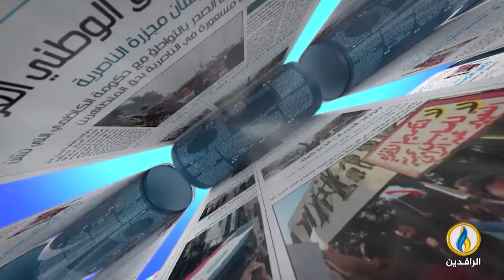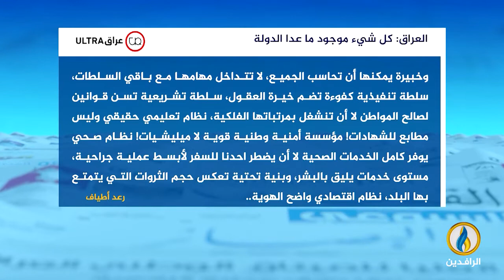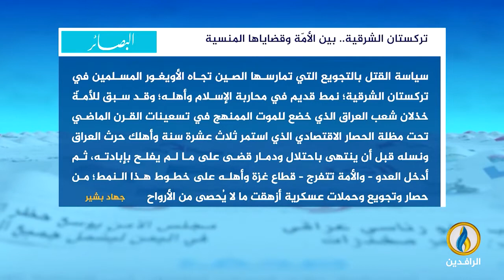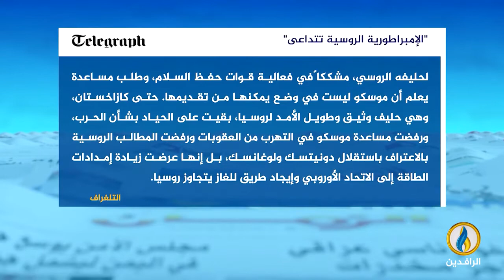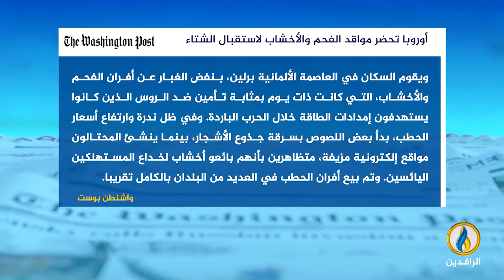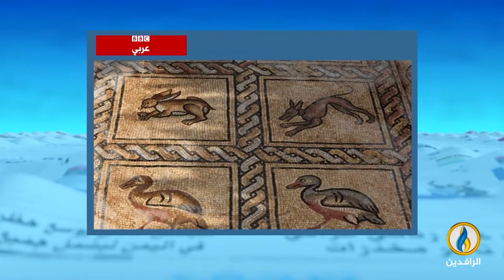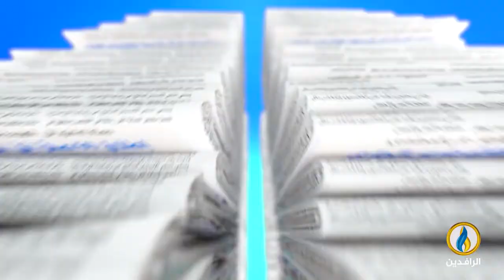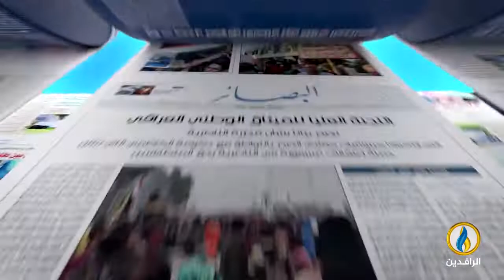صدى_الأقلام | 20 - 9 - 2022